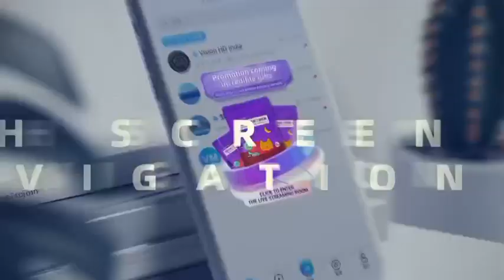⭐VMOMENT Upgrade on August 30th, 2024⭐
Introduce new Black Diamond V+ membership💎
Optimize overseas registration🌎
Enhance member meeting benefits🎯
Increase the number of prizes in the big wheel game🎁
Improve platform recommendation algorithm✈️
Upgrade features in the broadcaster center👥
Refine splash screen and floating window navigation functions🔐

🌐VMOMENT Global life sharing and health e-commerce platform🌐
💎For more exciting and interesting content, follow and download VMOMENT